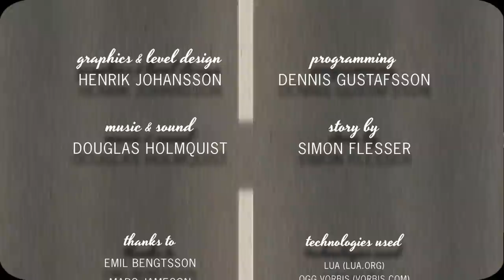Does not Commute Game (Mobile)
Everyone needs a set of wheels to travel and they don't need to commute. Find the reason why in this intriguing strategy mobile game called Does not Commute. The objective here is to drive each vehicle on their designated locations. But there's a twist in this game; everything will be your fault depending on how you drive. All the cars will drive at the same time but you will only drive one at a time. It's up to you when to run and when to stop in order to avoid accidents. Learn the character's story as well when they drive their vehicle.